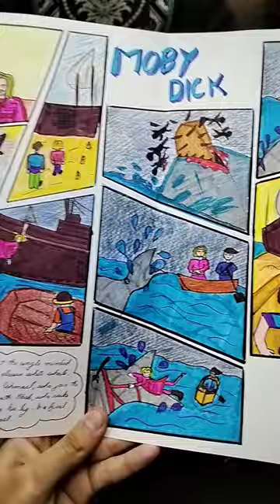It is easy to make a comic book|diy comic book for school project |simple comic|comic tutorial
how to make comics
comic strip for school project
how to make a comic strip
how to make a comic strip in canva
comic strip
how to make comic strip for school project
how to make comic strip easy
how to make comic strip on pc
how to make a comic book
how to make comic strips
comic strips for students
how to make your first comic
make comic strip in canva
comic,comic strip maker app
canva comic strip tutorial
how to make comic strip class 8school project
school
school projects
diy school project ideas
school project craft
diy aquarium school project
diy projects
aquarium for school project
fish aquarium school project
kids easy project for school
easy projects for school
how to make aquarium for school project
science project
diy comic book

 diy working
physics project
diy science project
diy school

schoolproject#drawing#art#craft#artvideo#project# myart#diycomic#project# comictutorial#simpiecomic#tipsforcomic#comictutoriai#drawingasimpiecomic#